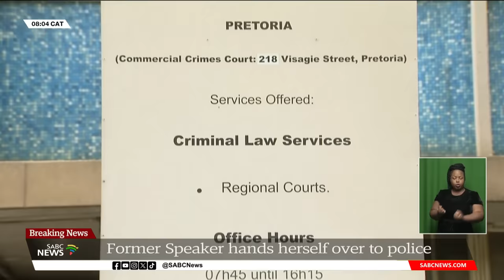Nosiviwe Mapisa-Nqakula | The former Speaker expected at the Commercial Crimes Court in Pretoria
Former National Assembly Speaker Nosiviwe Mapisa-Nqakula is on her way to the Commercial Crimes Court in Pretoria.
For the latest news from Lyttelton Police Station in Centurion, we are joined by SABC News reporter, Samkele Maseko and Canny Maphanga is at the Commercial Crime Court in Pretoria.